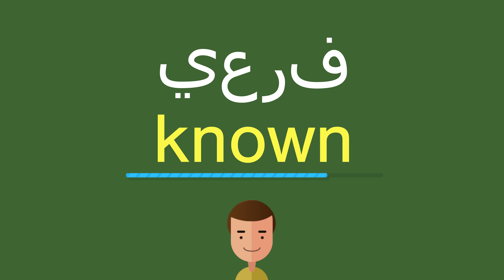كيف أقول يعرف باللّغة الإنجليزيّة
كيف أقول بشكل صحيح يعرف باللّغة الإنجليزيّة؟
ما هي التّرجمة الصّحيحة لكلمة يعرف من العربيّة إلى الإنجليزيّة؟
كيف تكتب بشكل صحيح كلمة known?

شكرا جزيلا!